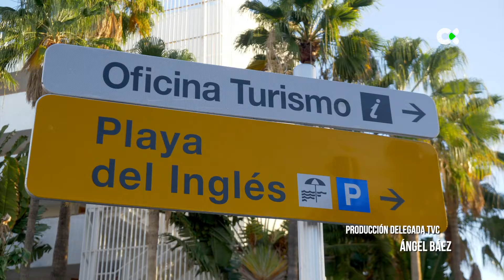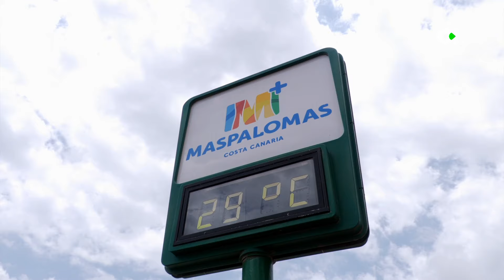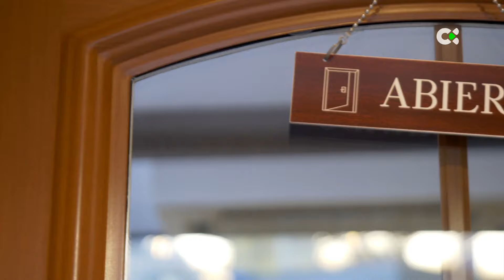Como en casa | 16/01/24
Vamos al Restaurante Las Brasas, en Gran Canaria